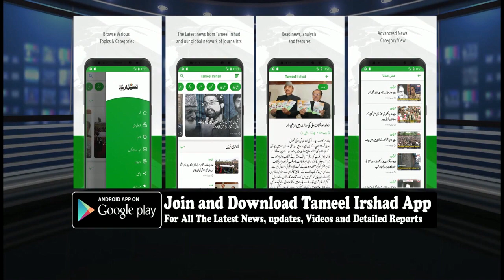Farmers Of Singhpora, Pattan Stages Protest Against District Administration